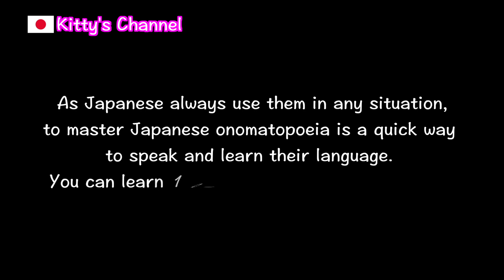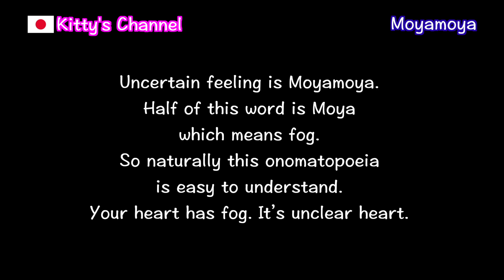#062 What is Japanese onomatopoeia?/Get more ideas about Japan/Japanese culture, custom, food.